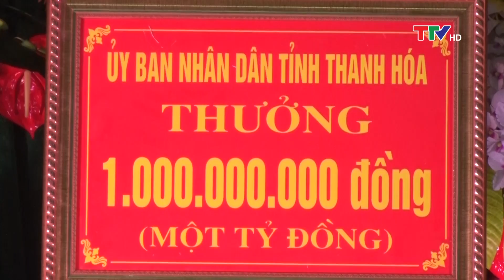Trang địa phương 24/10/2019